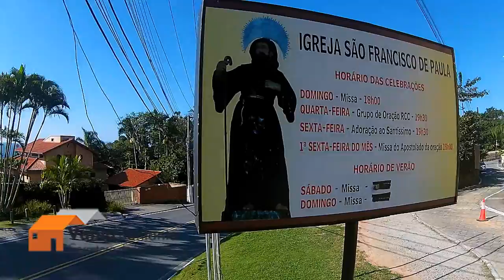VIDEO TESTE - TERRENO 2204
IMÓVEL INATIVO